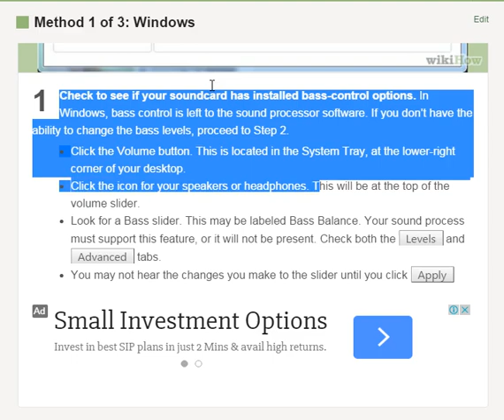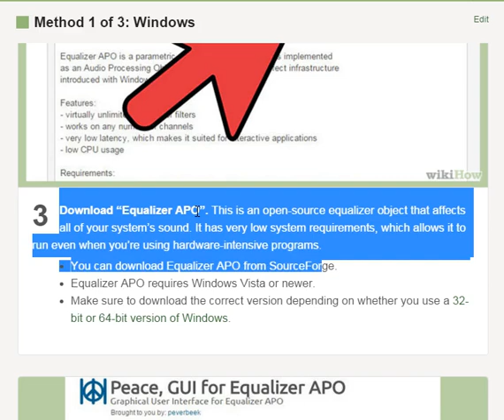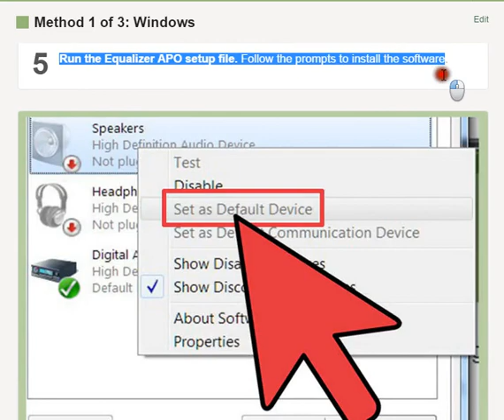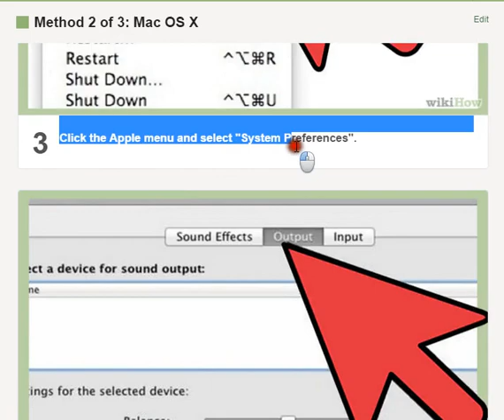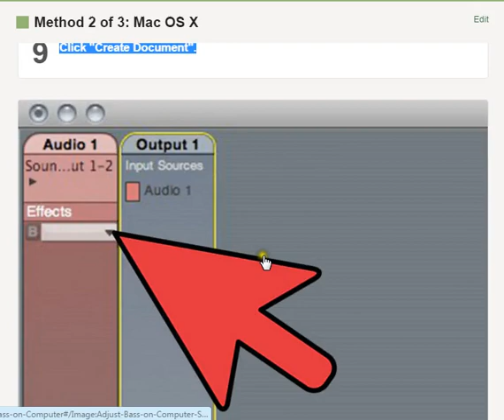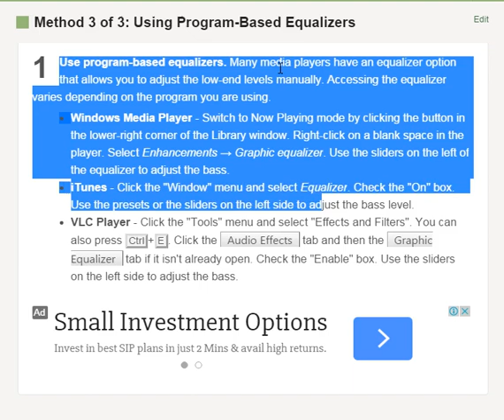Adjust Bass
bass booster for windows 7 ,
increase bass windows 10 ,
no bass boost option windows 10 ,
realtek bass boost ,
bass booster for windows 8 ,
how to get better bass from speakers ,
computer speaker bass booster software ,